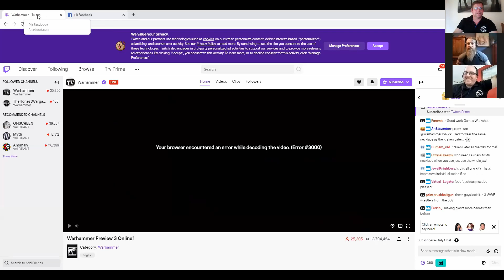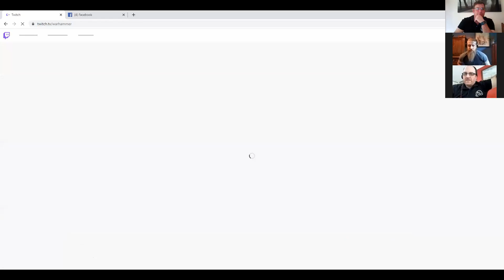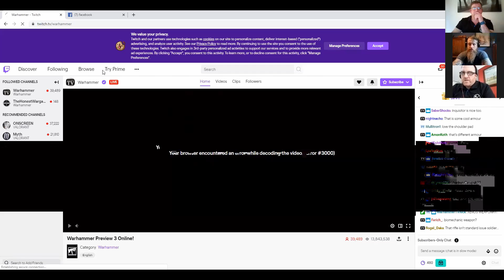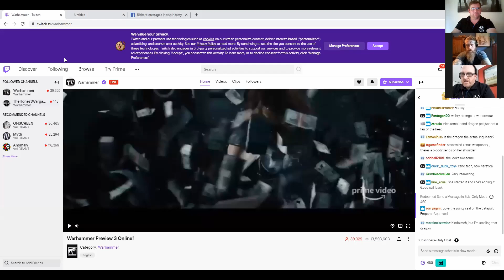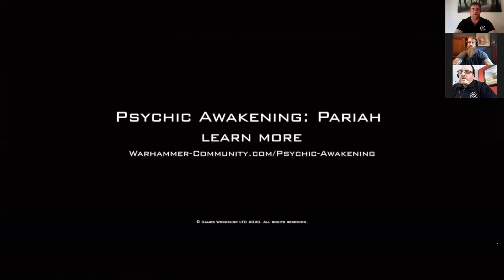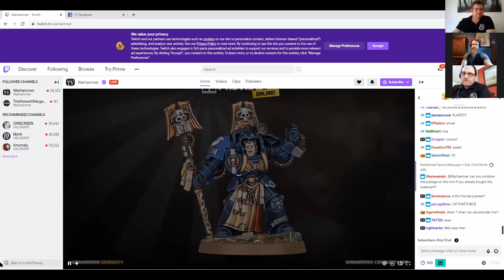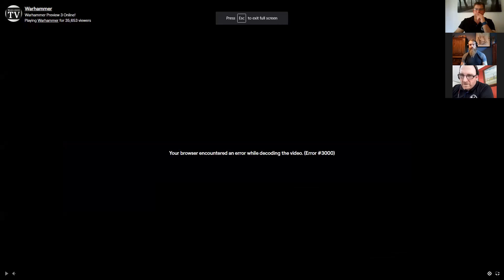GW Live Reveal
Simon, Richy and Dan discuss this weeks GW reveals as they happened.

All original images and release content is copyright Gamesworkshop.